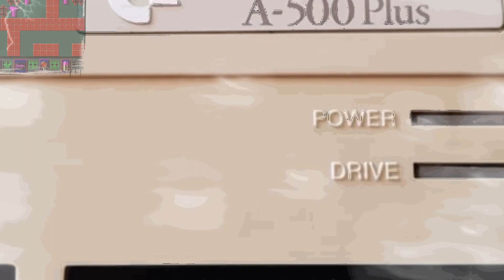Commodore Amiga -=Robbo2=- demo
Saberman&IndieRetroNews.com present: Robbo2 demo

demo early Robbo2demo-NV-NE